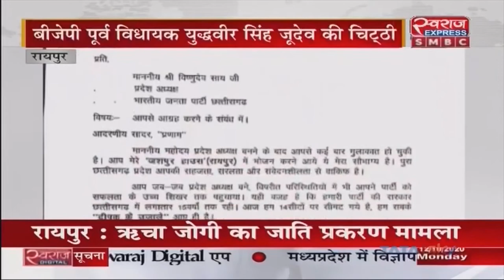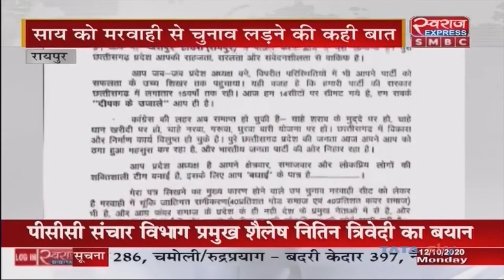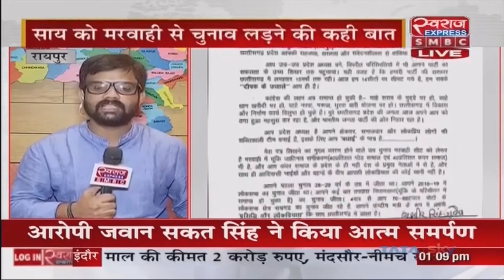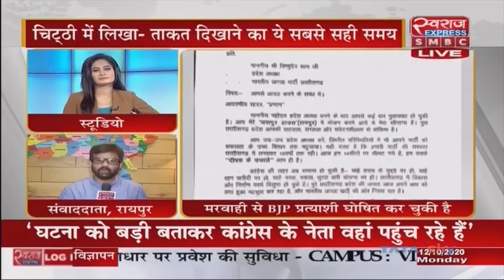Chhattisgarh News | Yudhvir Singh judev ने लिखी Bjp प्रदेश अध्यक्ष Vishnu Deo Sai को चिट्ठी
Chhattisgarh News | Yudhvir Singh judev ने लिखी Bjp Chhattisgarh प्रदेश अध्यक्ष Vishnu Deo Sai को चिट्ठी |